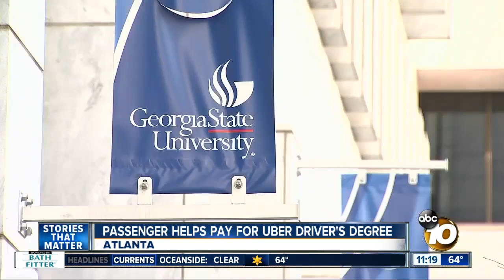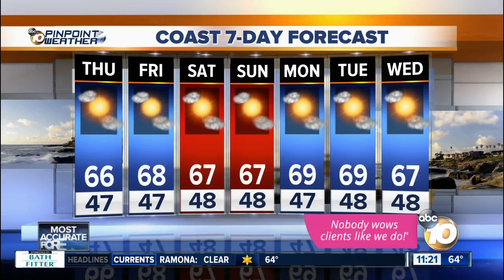ABC 10News at 11am Top Stories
News headlines for Thursday, Jan. 2, 2020 from ABC 10News